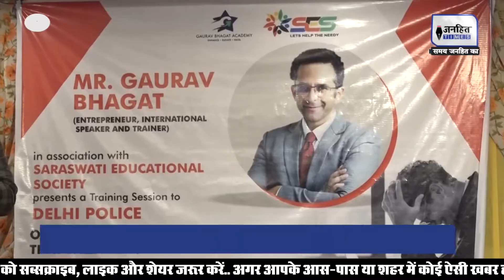Gaurav Bhagat gave motivation to the Delhi police personnel ! || JANHITTIMES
Gaurav Bhagat gave motivation to the police personnel ! || JANHITTIMES ||